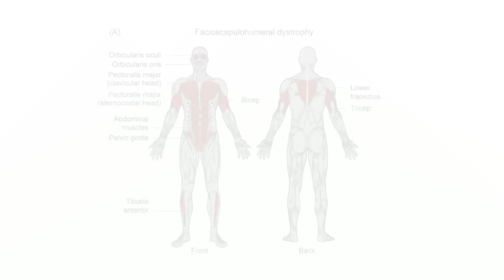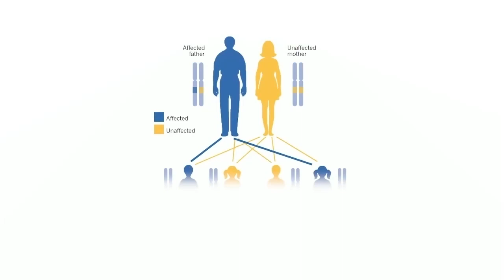FSH Muscular Dystrophy 101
This video explains the basic facts about facioscapulohumeral muscular dystrophy--the symptoms, how it affects those who have it, how it is inherited, and how many people are affected.

Thank you to Taylor Toole for compiling this video. Image and video credits: Romana Vysatova, Brent Rowlett, Randy Schafer, Ellen Feldman, and Martyn Kitney.

For more information and news about advances in treating FSHD, please visit fshdsociety.org